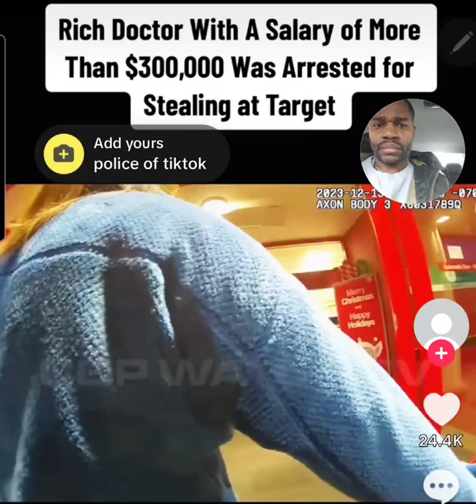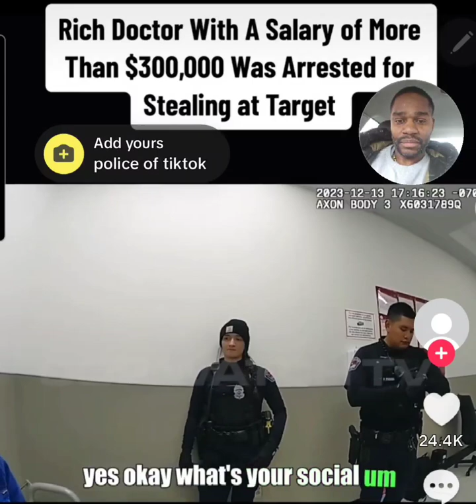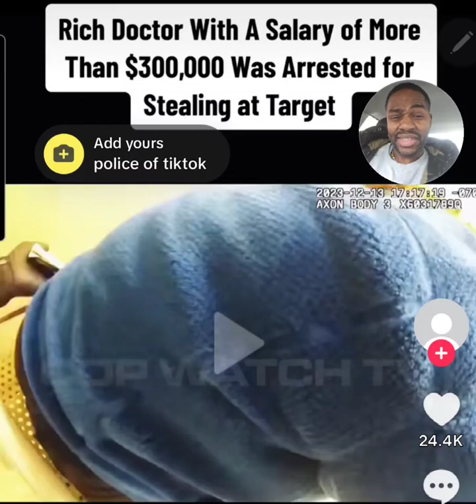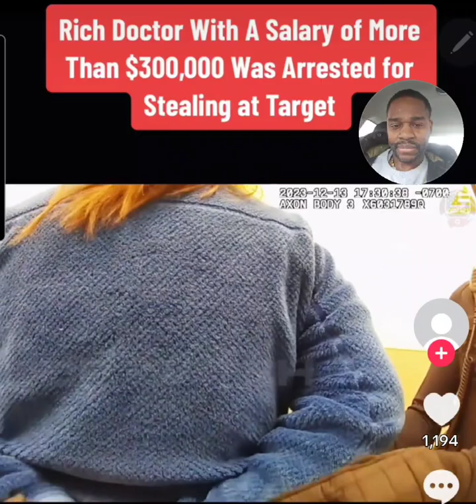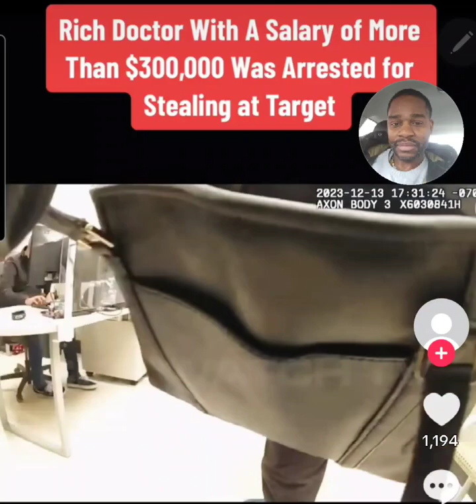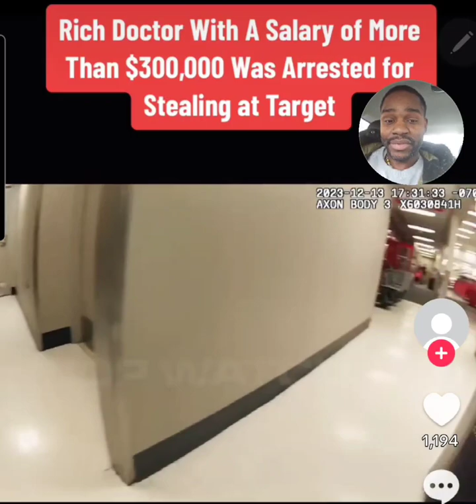Rich woman arrested for shoplifting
These companies are tired of taking loses so big or small they're pressing charges for shoplifting